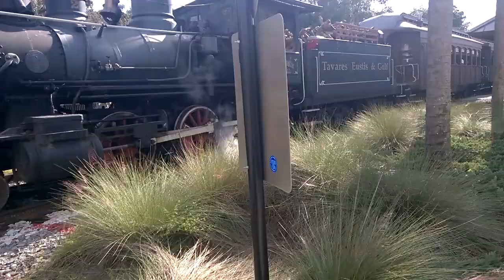The Orange Blossom Cannonball train